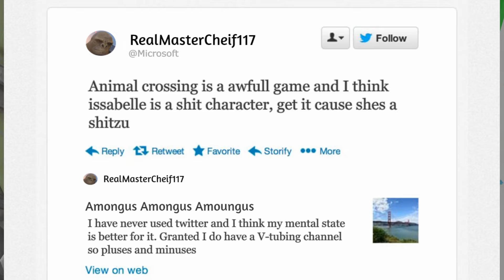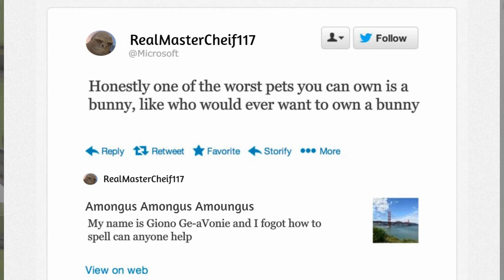Master Chief Vs Doom Slayer [3D Fight Animation - Blender]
The rematch DEATHBATTLE! is too afraid to make, also this is definitely not like the 5th time I’ve uploaded this video to YouTube